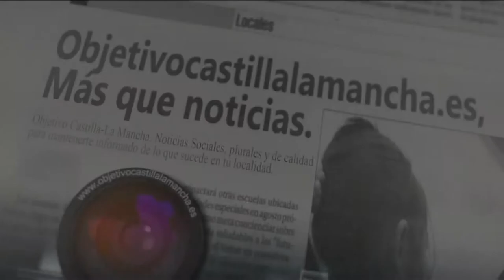¿Existe un entorno general favorable para la puesta en marcha de ideas empresariales?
Diario digital regional de Castilla-La Mancha. Espacio "La Experiencia de Emprender"